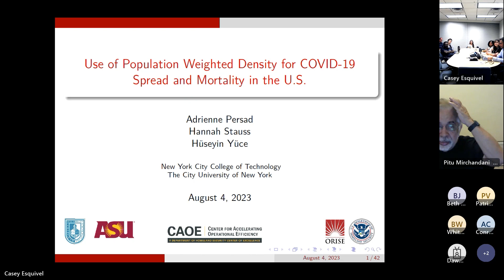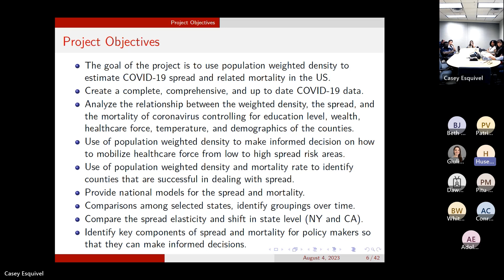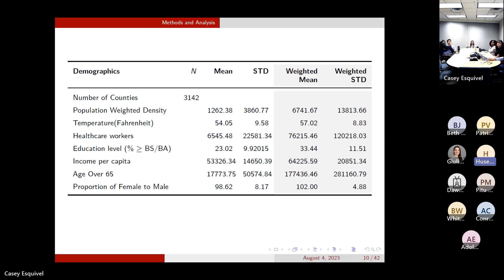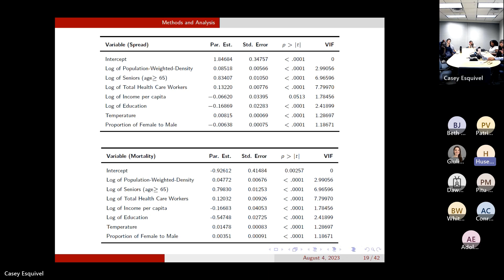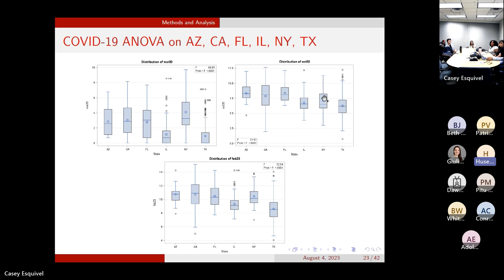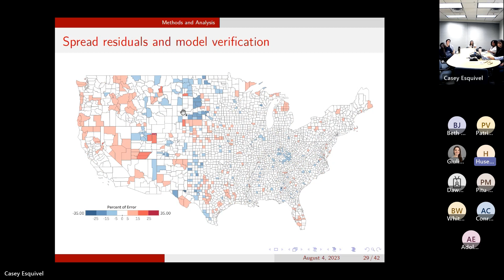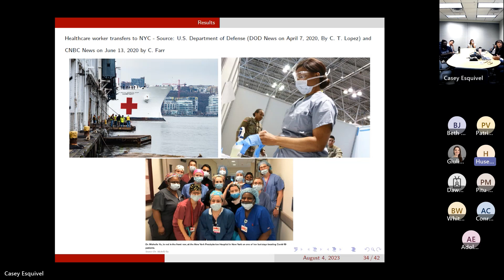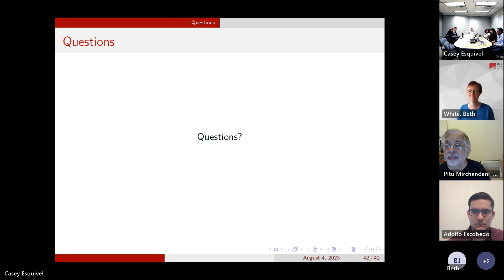SRT Final Presentation Dr Yuce City University of New York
Summer Research Team from City University of New York presenting their final presentation at CAOE ASU "Use of Population Weighted Density for COVID-19 Spread and Mortality in the U.S.